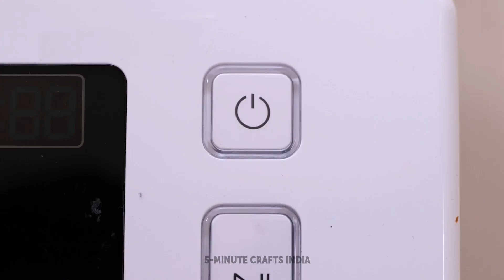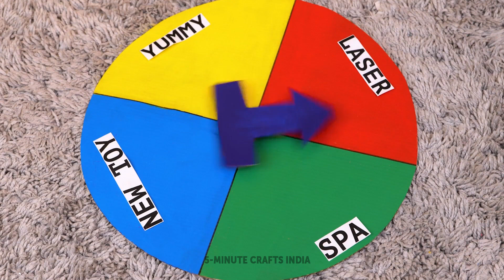पालतू जानवरों के मालिकों के जीवन को आसान बनाएँगे ये गैज़ेट्स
पालतू जानवरों के मालिकों का स्वागत है!
आज हमने पालतू जानवरों के लिए कुछ बढ़िया से हैक्स और गैज़ेट्स अपने इस वीडियो में शेयर किए हैं। अगर आपके फर्र वाले दोस्त की तबियत ख़राब है और वह दवाई नहीं ले रहा, तो परेशान न हों। पॉप इट लेकर इसके हर एक खाने में एक टेबलेट खाने की किसी चीज में मिला कर रख दें। अब इसे फ्रीज़र में रख दें। देखिए कैसे आपका ये फ्रैंड इस ट्रीट के साथ-साथ दवाई भी खा जाएगा। इसके अलावा, हम आपको कुत्ते-बिल्ली से तारों की सुरक्षा का तरीका भी बताएंगे। इसके लिए आपको कुछ पॉप ट्यूब लेनी होंगी, अब इनमें तारों को इंसर्ट करा दें।अब कुत्ता या बिल्ली तारों को चबा नहीं पाएगा। इसके अलावा, अगर आपको अपनी बिल्ली के लिए माइंड-ब्लोइंग सा घर बनाना है, तो इसके लिए हमारा स्टेप-बाय-स्टेप ट्यूटोरियल जरूर देखें।

00:35 मालिश के साथ शावर
01:55 कुत्ते के लिए फैशनेबल हेयरकट
02:45 तारों की सुरक्षा कैसे करें
03:57 बिल्ली का मनोरंजन कैसे करें